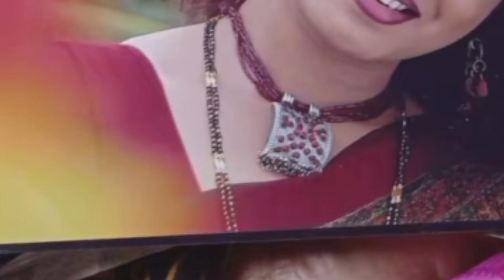ಕಿರುತೆರೆ ವಿಲನ್ ಇಳಾ ವಿಟ್ಲಾ ಈಗ ಹೇಗಿದ್ದಾರೆ?? ಇವರ ಗಂಡ ಕೂಡ ಫೇಮಸ್